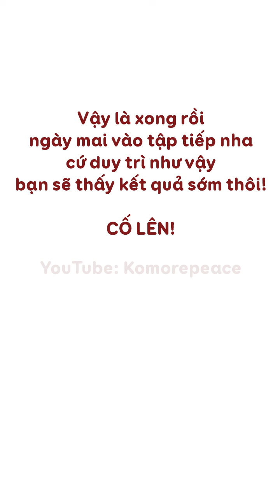👙BÀI TẬP GIẢM EO👙 Bài Tập Giảm Mỡ Bụng Thần Tốc | Vòng Eo Con Kiến| How to Reduce Belly Fat?🍀BÀI 103